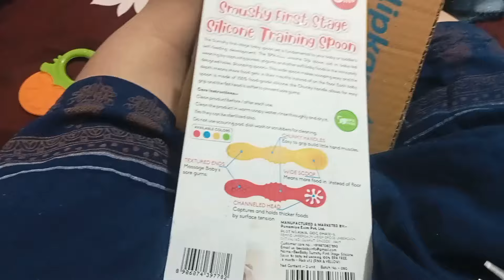ਮੈਂ ਪਹਿਲਾਂ ਨਾਲੋਂ ਕੁਝ ਠੀਕ ਹਾਂ ਰਿਪੋਰਟਾ,,,,,,,,